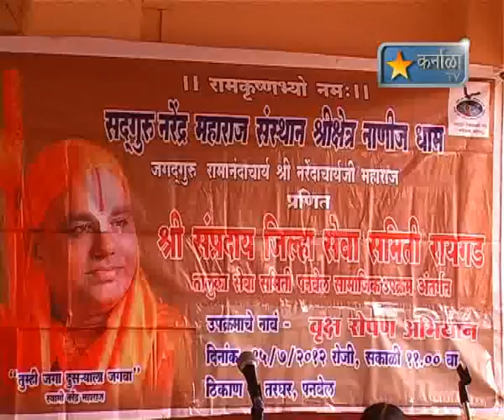karnala tv news 15 july 2012 Targhar Vruksha Ropan